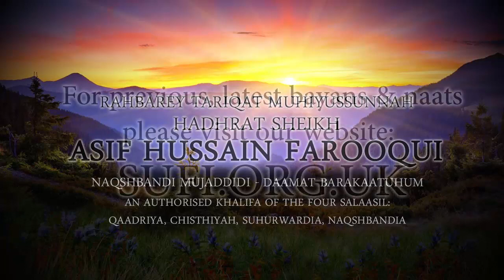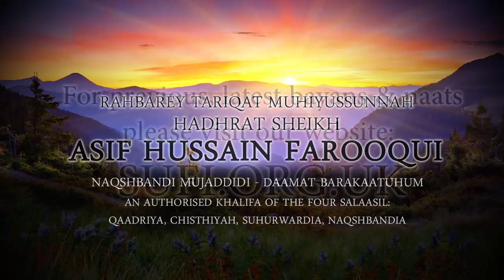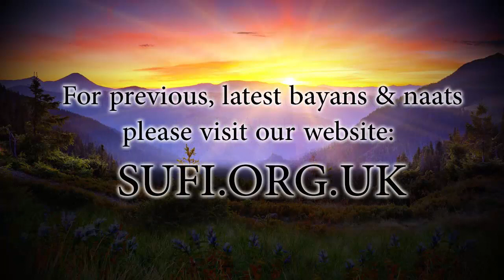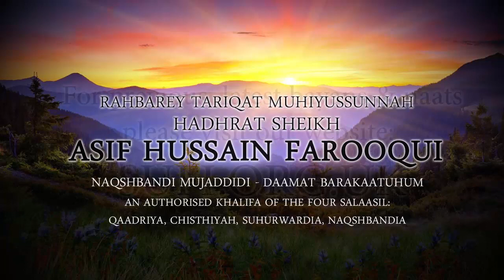Clips What is the Sign of the Pefect Mu'min? - Hadhrat Sheikh Asif Hussain Farooqui Naqshbandi (UK)